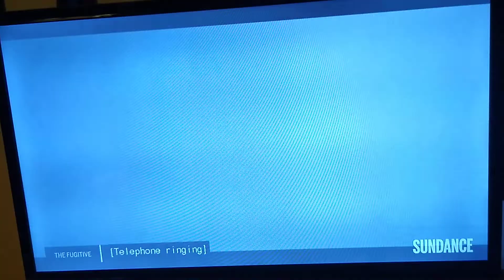Harry dieter costumez